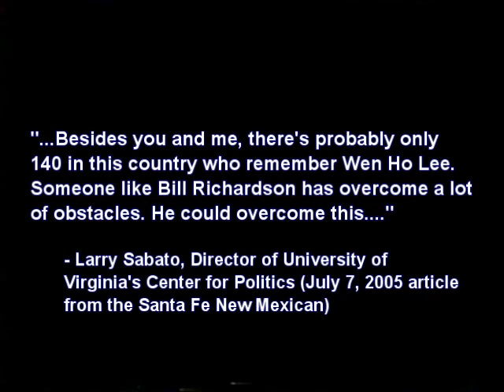Wen Ho Lee Revisited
A lookback at Bill Richardson's involvement in the Wen Ho Lee case